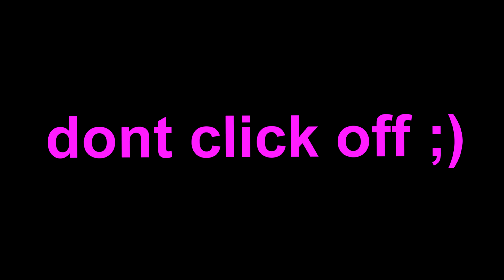Gang Gang 😤 ( Fortnite Montage )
Badda TD - Gang Gang ( Fortnite Montage )
Fortnite Montage - "Gang Gang" ( Badda TD )
Song: Badda TD - Gang Gang